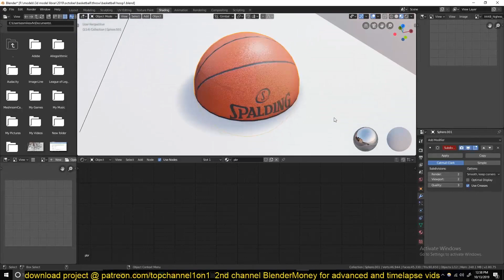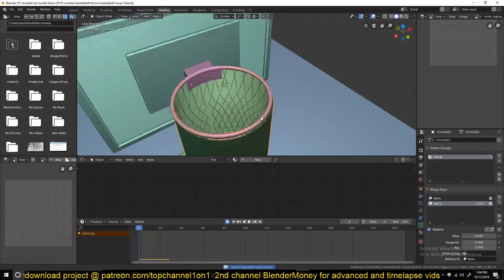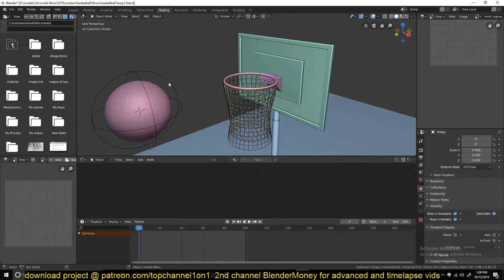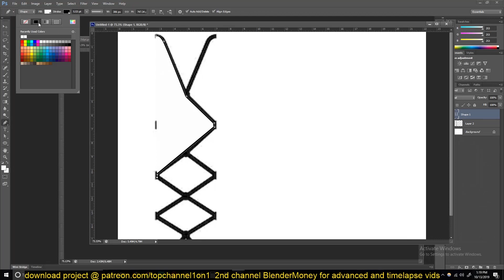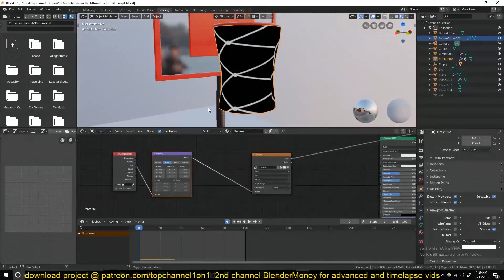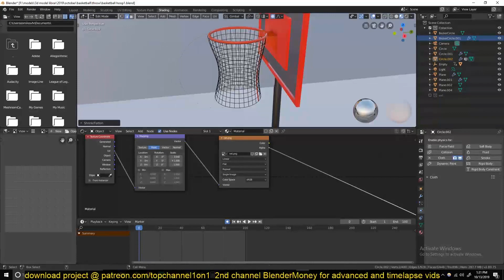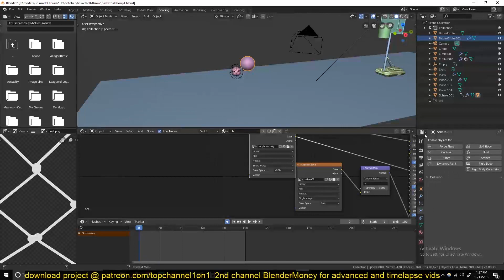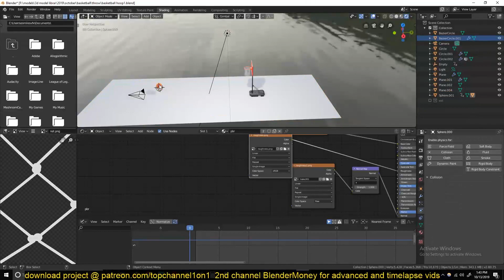how to animate a basket ball through a net in blender 2 8